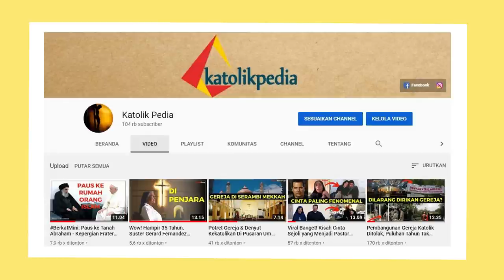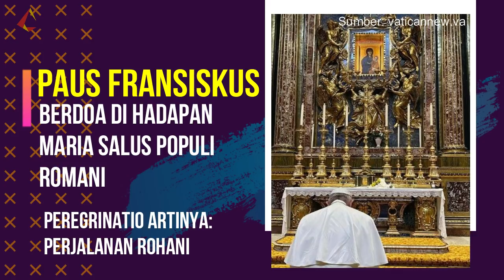Terharu! Paus Fransiskus Bawa Hadiah Spesial dari Irak untuk Bunda Maria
Terharu! Paus Fransiskus Bawa Hadiah Spesial dari Irak untuk Bunda Maria di Vatikan
Narasi by : @edeltrudizh
Edit by : @edeltrudizh
Narator by: @edeltrudizh
Hubungi kami lewat :
The music in this video is freecopyright and creativecommons